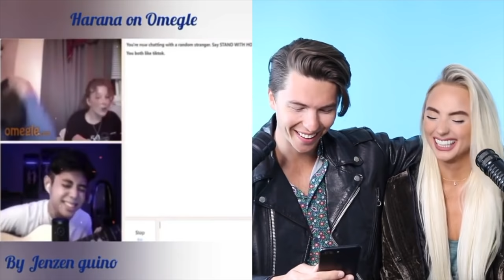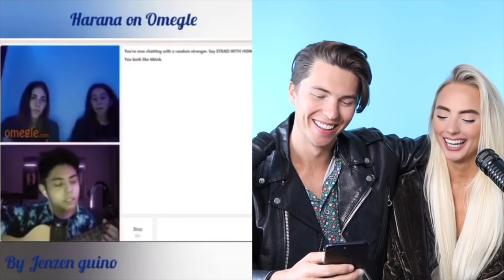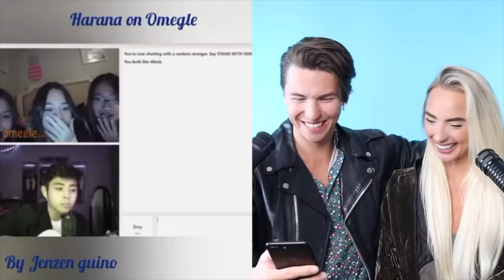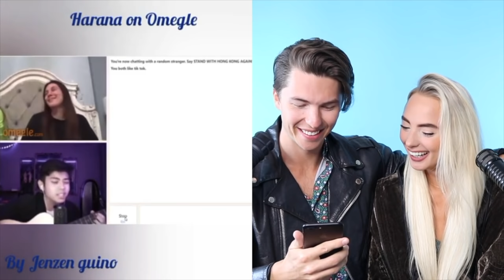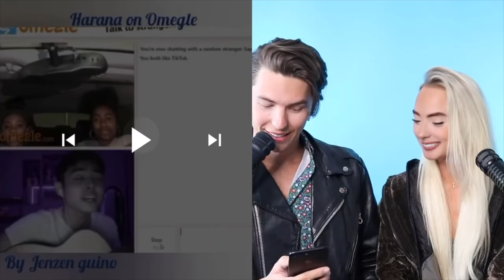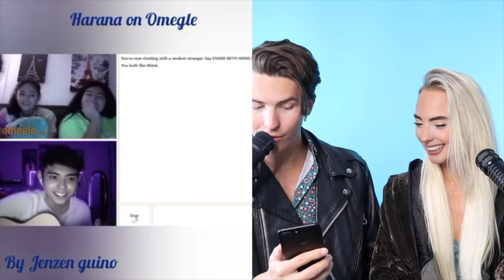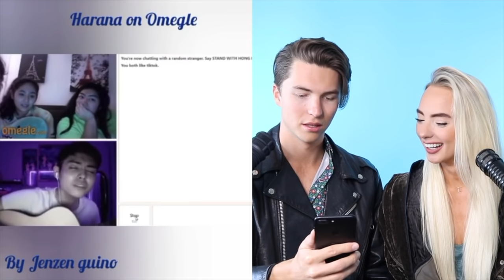Vocal Coach Reacts to Jenzen Guino Singing to Strangers on Omegle "Harana Sa Omegle"